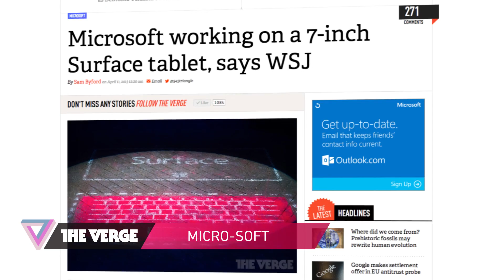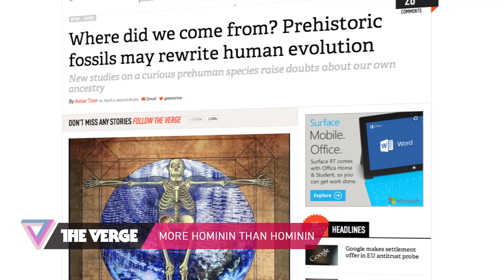Panasonic plasma, 7-inch Surface, and more - 90 Seconds on The Verge: Thursday, April 11th, 2013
Patient. Punctual. Patterned. Panelling. Pacific. Panorama. Panopticon. Packaged. Paddock. Paginate. Painterly. Paladin. Pandemic. Palpatine. Palaver. Palette. Pancake. Pantheon. Parable. Parabola. Perfect. More from The Verge: